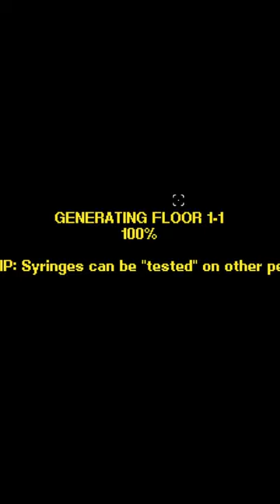SOR Death Speedrun Gangster (Crepe)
Sub if you enjoy